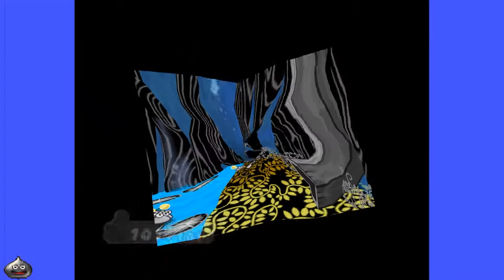Paper Mario TTYD [Part 14] - Deko Stream